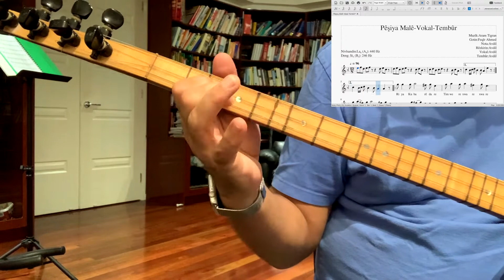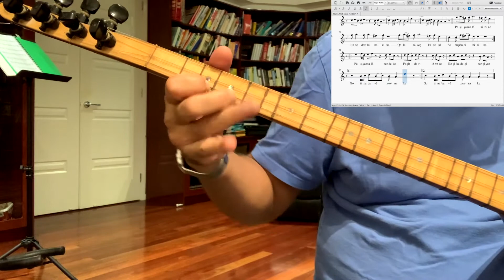Pesiya male Tembur (Baglama) Nota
Pêşiya Malê

Rêya Kobarê bi dar e
Tim were xware xware
Qelendê keçika delal
Li ser pişta min bar e

Pêşiya malê xendeq e
Fêqîr derî lê veke
Keçik diçe ser çiya
Gotina bavê xwe nake

Pêşiya malê bi kizin e
Rindê dest bi bazin e
Qelendê keçika delal
Sed û pêncî bizin e

Gotin: Feqîr Ahmed

Muzîk: Aram Tigran